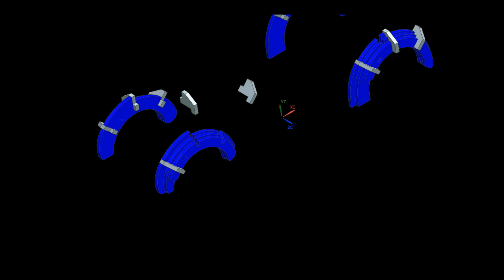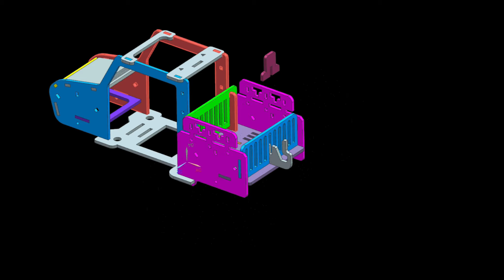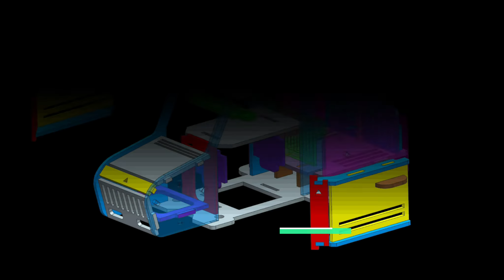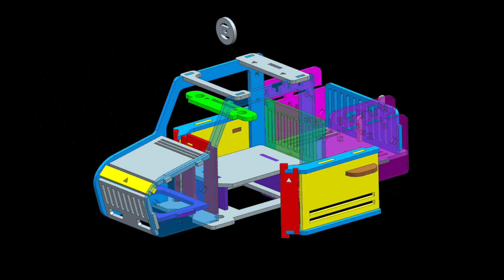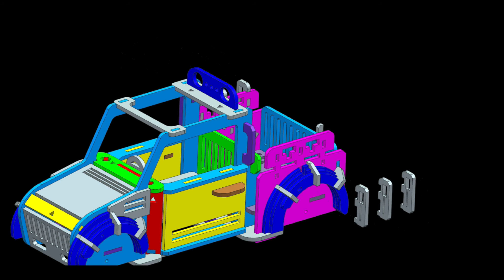DIY – 四輪卡車(森林家族比例) Truck for sylvanian families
農曆年前幫女兒做好這台四輪卡車,  同樣是 DIY 計畫，讓她的森林家族娃娃有台卡車可以載東西。農曆新年到了, 剛好又是寒假, 森林家族玩具基本上拿出來擺就不會收了。作幾台車子，這樣可以讓小孩玩得開心一點。這台卡車的比例與之前的吉普車一樣，可以搭配森林家族現成的玩偶以及房屋一起玩。

四輪卡車的組裝流程很簡單，比較不一樣的是加上了左右兩個車門可以開啟。喜歡的朋友可以自行下載, 以雷射切割完成零件, DIY組裝。

採用的材料是 3mm 椴木版，有些位置建議還是上一些膠比較穩固。
組裝共有 9個步驟，可以照著影片比對零件進行組裝。
這台車的圖檔是我自己做的, 喜歡的朋友可以自行下載圖檔製作。

💬 這期影片的大綱
0:00  四輪卡車說明
0:28 組裝步驟 (共有 9個步驟)
4:28 場景擺設

Cyndi Melody木作小物有許多已經完成的DIY玩具。歡迎來我的網站看看。

中國 PNG由姳久设计 Pngtree.com